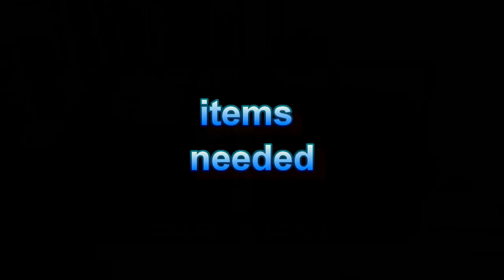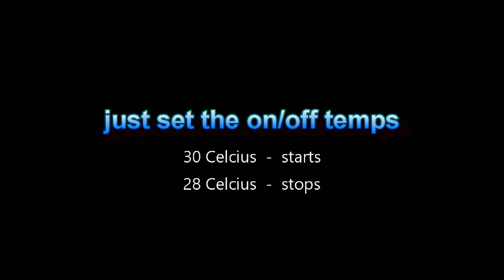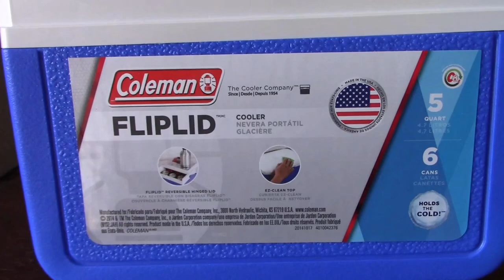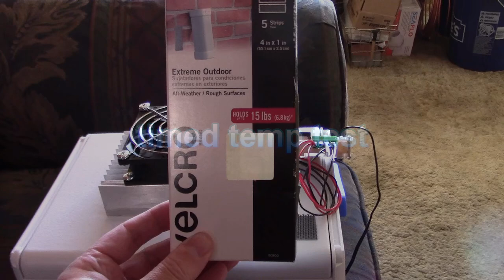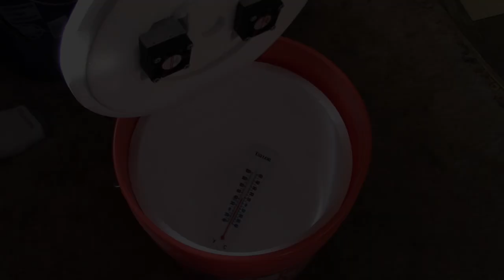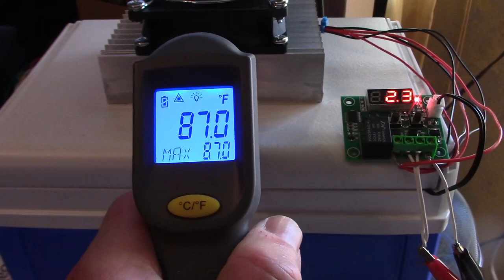DIY Peltier Fridge Air Cooler! (w/Thermostat!) 12v/6a - down to 36F/2.3C - DIY Fridge! works in car!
Homemade Peltier Refrigerator Air Cooler with thermostat! How to turn an ice chest into a fridge! no ice needed. easy DIY. super easy to make. full instructions in the video. unit cools fast and maintains set temperature range by use of a lighted LED thermostat. only 4 items needed:  (all items bought on amazon). 1.) 5-quart cooler (coleman)  2.) 12v/6a peltier module,  3.) 12v thermostat and 4.) a 12v plug with cord. great for all kinds of uses and at only 6a(12v) or 72 watts, it easily runs thru a cars' 12v accessory or power port. want more storage? check out my previous video... "The 5 gallon bucket fridge".. link for that is posted below *along with the 4 links to the 4 products used in this video. wanna run either of them on house current? use a 12v ac/dc transformer as shown in the video. note that the 12v peltier module i used is rated to cool up to 10 liters - so it cools fast and holds in the cold temps. also note that the unit can be made without the thermostat but for only 5 dollars more it's definitely worth using. it will consistently monitor the internal temperature and will kick the unit on and off at any pre-set temps that you decide. if you like the project please rate, sub (click bell) and share...

link to the coleman cooler ($12.95)

link to the peltier unit (about $20 but varies)

link to the lighted LED thermostat (only $4 to $5 each) - 2 pack

link to the 12v plug with cord

link to the ac to dc transformer i use (it's a 15a one so it runs the 5 gallon fridge too)